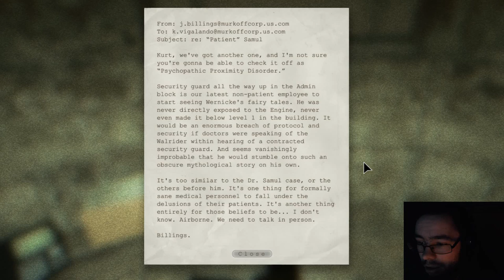Outlast: Whistleblower - Smacked In The Head [Episode 4] Walkthrough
This is my first real Horror Game! I got it for free on Humble Bundle, so there is nothing to lose. Let's see how I do in the Outlast Whistleblower DLC.